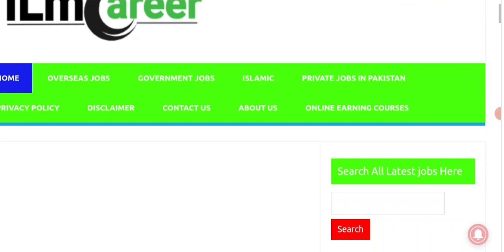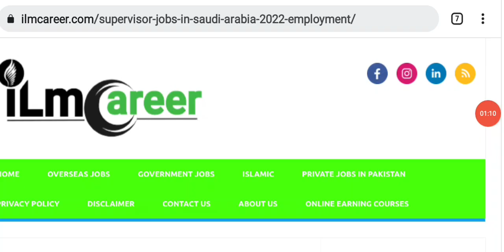Latest Superiors jobs vacancies in Saudi Arabia For Pakistani 2022 - Free visa free tickets